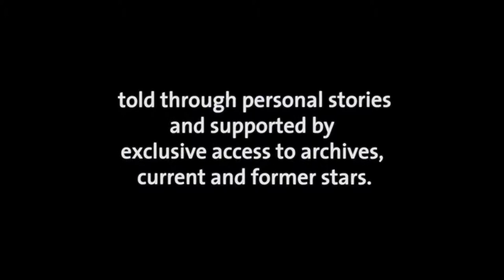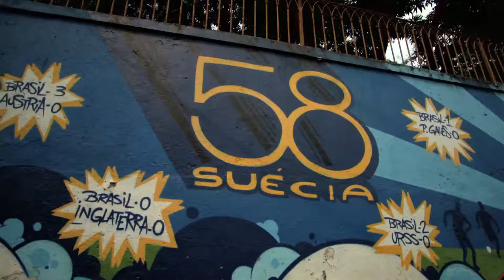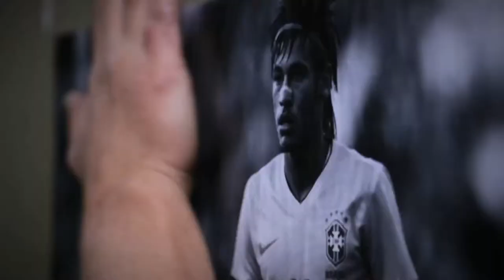Trailer: "Beautiful Game"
Sizzle demo for a series of four feature-length films about Brazilian football and culture./